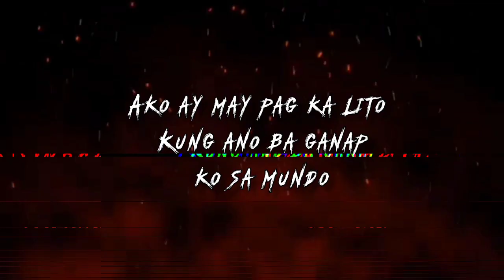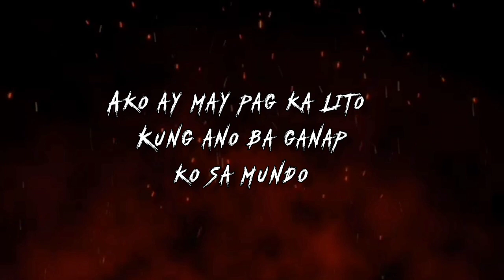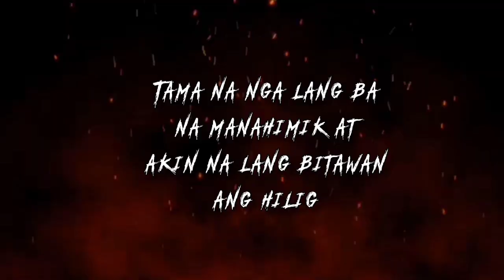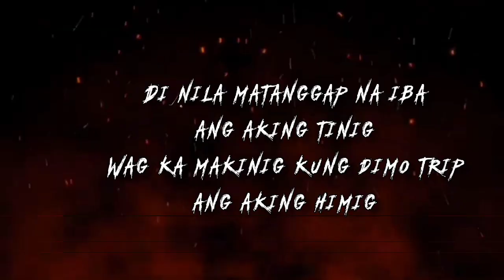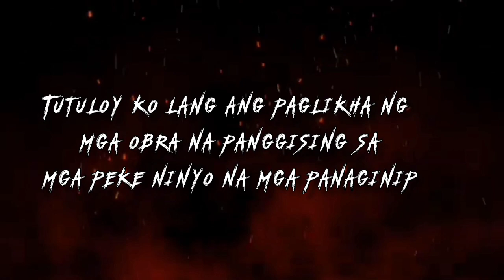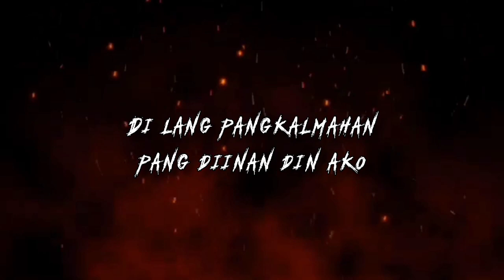TALANGKA - J-Hustler x K-WayL (Official Lyrics Video) prod. by @FlameBeats [@creezywrecordz1877]